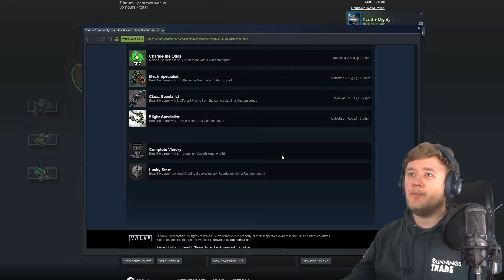I 100% Completed Into the Breach - Final Island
I've now hit that goal and have a new one of 300!
Thankyou for all the support, it truly means a lot!
I've been working quite hard to bring new, engaging content and hopefully that's going to pay off this year!